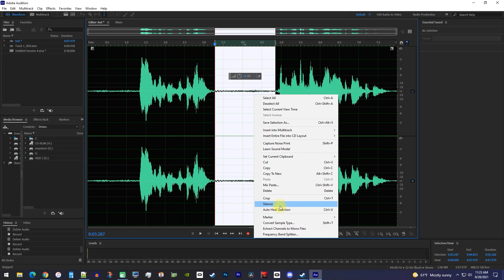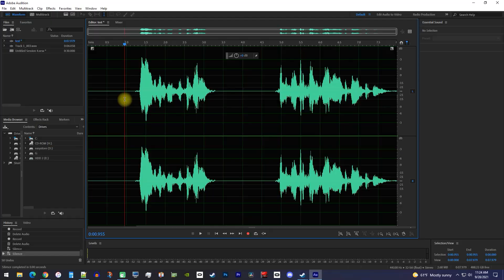Adobe Audition : How to Mute Audio Selection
How to mute your selected audio in adobe audition.  This will silence part of your audio.